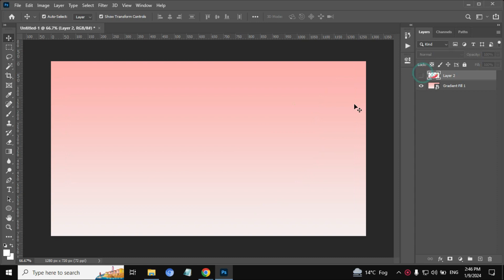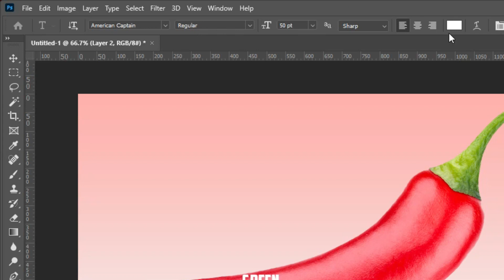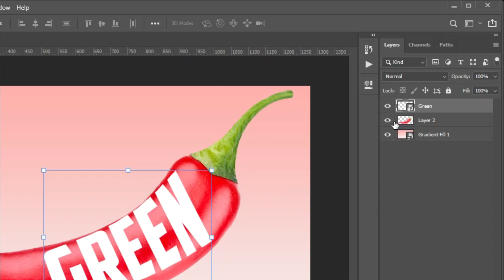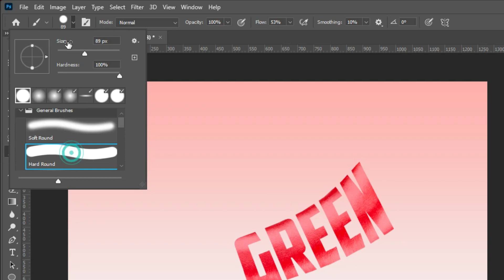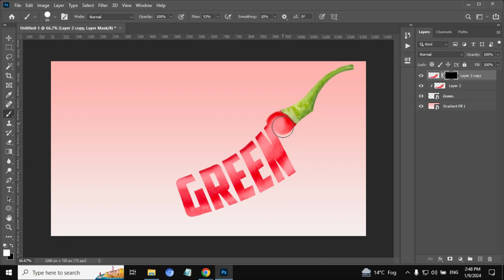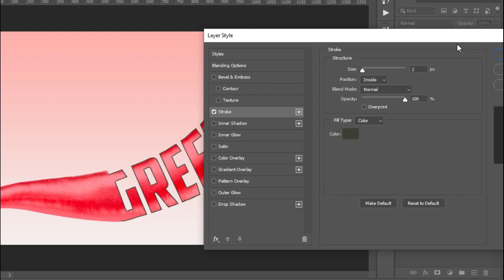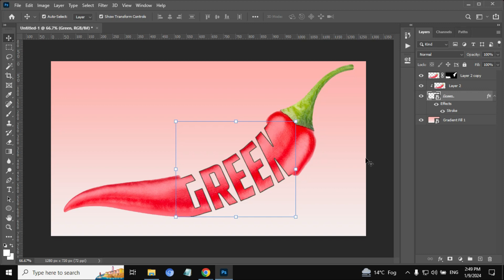Photo Manipulation - Photoshop Tutorial- Typography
Today In this video we learn about Photoshop Tutorial - Photo Manipulation In photoshop || Typography  and Photo Manipulation - Photoshop Tutorial- Typography.
Photoshop Tutorial
photo manipulation
photo manipulation photoshop
photoshop
photoshop tutorial
photoshop effects
photoshop text
text effect tutorial
typography
graphic design
text effect
text
portrait
effect
tutorial
text manipulation
typography effects photoshop
typography effects

Your Queries -
Photoshop Tutorial
photo manipulation
photo manipulation photoshop
photoshop
photoshop tutorial
photoshop effects
photoshop text
text effect tutorial
typography
graphic design
text effect
text
portrait
effect
tutorial
text manipulation
typography effects photoshop
typography effects